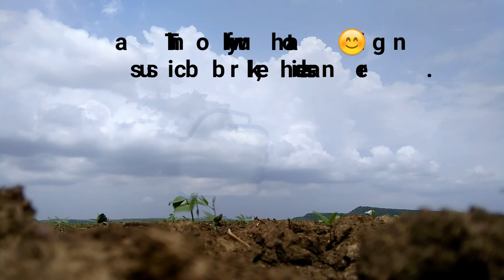Time lapse 2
Awesome clouds ,time lapse,this is how you can shoot like a professional photographer.